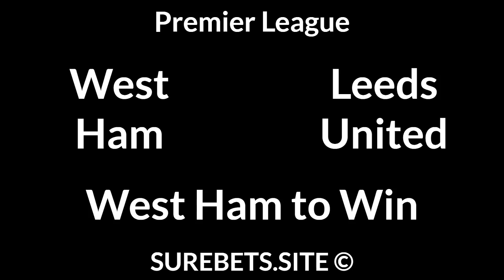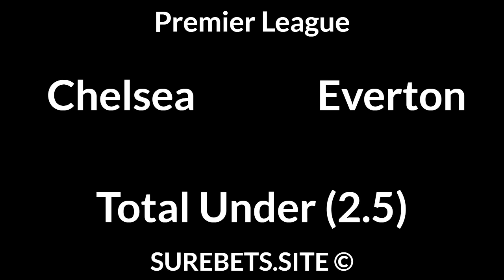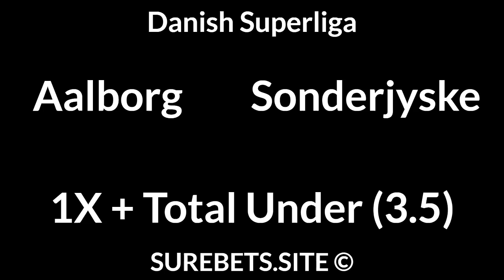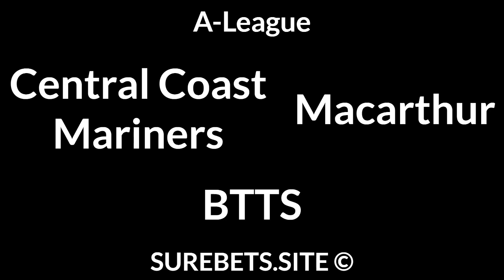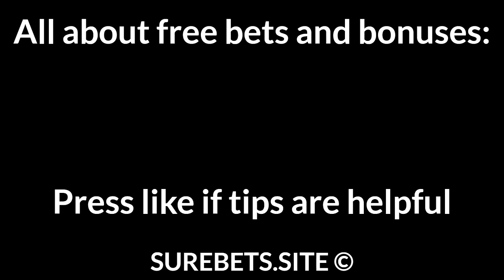Football Betting Tips Today — Premier League, Primeira Liga, Belgian Pro League Predictions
📄 Text version of Betting Tips:

West Ham vs Leeds United
West Ham to Win

Belenenses vs Benfica
Benfica to Win + TU (4.5)

KAA Gent vs KV Oostende
BTTS

Aalborg vs Sonderjyske
1X + Total Under (3.5)

AZ Alkmaar vs NAC Breda
NAC Breda to Win

Jong Ajax vs Den Bosch
Jong Ajax to Win

AEK Athens vs Apollon Smirnis
AEK Athens to Win + TU (4.5)

Central Coast Mariners vs Macarthur
BTTS